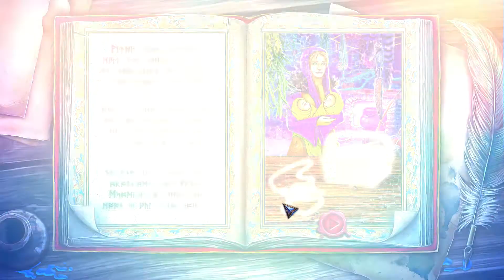Lets Play Grim Legends - Die verfluchte Braut - Part 14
Jetzt nur noch den geist finden und ihm das monststeinmedallion an den kopf werfen :D Viel spaß beim Zusehen :)